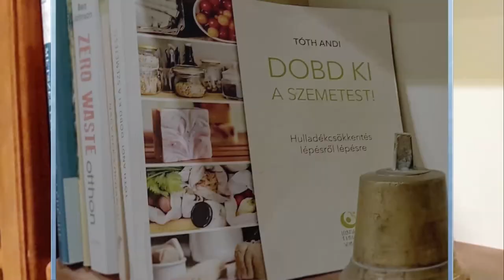Mosogatószappan tesztelésem - hulladékmentes mosogatás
Egy hétköznapi háztartásban a konyhában keletkező hulladékok elég jelentős hányadát teszik ki a teljes hulladéktermelésünknek. A zero waste életmódban ezért a konyha hulladékmentessé alakítása központi szerepet játszik. Rengeteg apró területet találhatunk, ahol a konyhai hulladékokat el tudjuk tüntetni különféle alternatív megoldásokkal. Ilyen terület például a kézi mosogatáshoz használatos folyékony mosogatószer. Korábban megvettük a színes-szagos, műanyag flakonos mosogatószereket. Majd ahogy erősödött bennünk a környezettudatosság, úgy váltottunk a boltban kapható öko mosogatószerekre. Ezek tartalma már sokkal környezetbarátabb volt, azonban hulladékként még mindig ott voltak a műanyag flakonok. Nálam a tuti megoldást a 4 évvel ezelőtt felfedezett recept adta, az otthon is könnyűszerrel bekeverhető folyékony mosogatószer. Ez gyakorlatilag mindent vitt: szuper zsíroldás, természetes összetevők, tökéletesen környezetbarát megoldás.
Fél évvel ezelőtt felfedeztem a Marseille szappant. Ahogy olvasgattam erről a tisztán olivaolajos szappanról, kiderült, hogy nagyon sok mindenre használható: mosás, mosakodás, sőt mosogatásra is. Azonnal teszteltem is, és valóban, meglepően könnyen és tisztán lehetett mosogatni vele.
Pár héttel ezelőtt szinte egy időben két barátnőm is jelezte, hogy készített mosogatószappant (Szív-M Szappan Alkotóműhely és Szappanfalu). Kérték, hogy tegyek egy próbát, teszteljem ezeket is. Én örömmel tettem meg, hiszen ezeknek a szappanoknak nagyon nagy előnye a Marseille szappannal szemben, hogy helyiek, magyarok.
A tesztelés eredménye meggyőző volt, melyről részletesen a honlapon írtam:
Összességében véve a mosogatószappanok nagyon jól teljesítenek. Ár-érték-hatékonyság tekintetében mindegyik mosogatószappan messze felülmúlja bármelyik flakonos folyékony mosogatószert.
És ha nem tudtok megbarátkozni a szappan tömbös formájával mosogatásnál, akkor még mindig ott van két lehetőség is:
1. készítsd el a folyékony mosogatószert, amit én is évekig használtam.
2. reszelj le egy kevés szappant a mosogatószappanból és oldd fel meleg vízben. Ezt akár folyékony mosogatószerként is használhatod, de öntheted a mosogatóvízbe is.